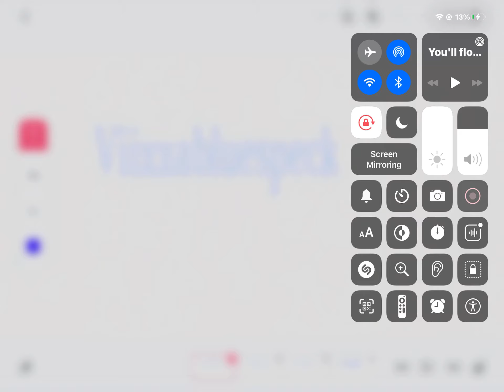My new intro